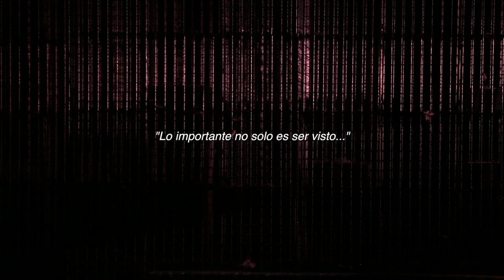JUGUETES ROTOS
Producciones Rocambolescas
presentan
Dramaturgia y dirección Carolina Román
Del 12 al 30 de julio

Se estrenó en la Sala Margarita Xirgú JUGUETES ROTOS, escrita y dirigida por Carolina Román. Una historia sobre la transexualidad en la España de posguerra que “rompe una lanza a favor de lo diferente”.  Tras llenar en gira y llevarse varias nominaciones a los Premios Max  (además de ser elegida por los lectores de MADRIDESTEATRO -donde arrasó en las votaciones- como METjor obra, actor, actor de reparto y dirección)   regresa a Madrid.